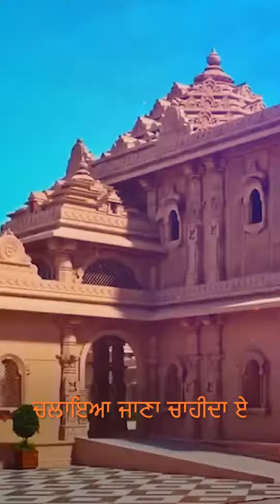हो, जाकी रही भावना जैसी। प्रभु मूरति देखी तिन तैसी।।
ਅਯੁੱਧਿਆ ਵਿੱਚ ਸ਼੍ਰੀ ਰਾਮ ਮੰਦਿਰ ਦੇ ਨਿਰਮਾਣ ਦੀਆਂ ਸਾਰਿਆਂ ਨੂੰ ਲੱਖ-ਲੱਖ ਵਧਾਈਆਂ।